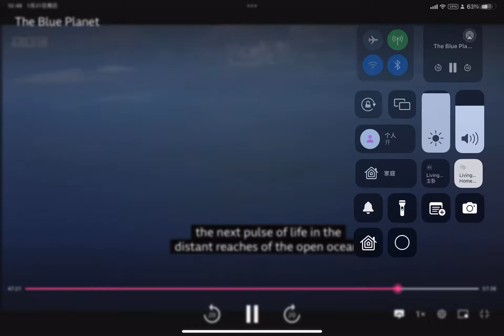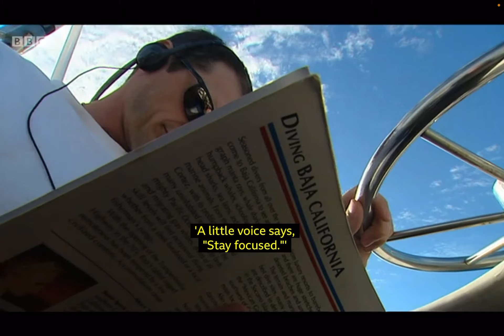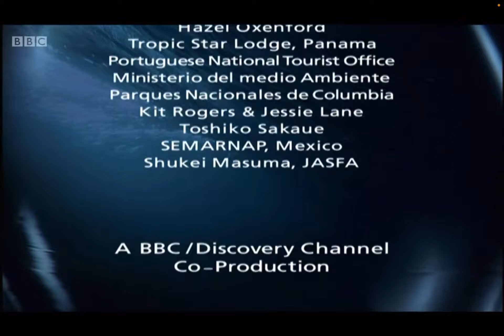bbc the blue planet (screen recording) making waves s1e03 "Open Ocean"